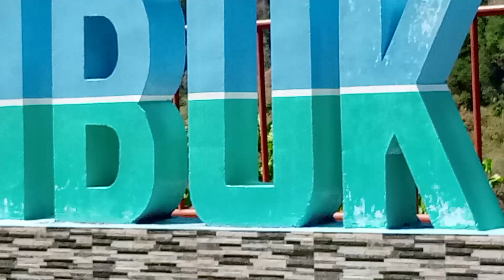Road Trip Towards Ambuklao mountaintop view baguio benguet // Li Pie Channel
Natupad na rin itong matagal kong gustong puntahan kasama ko tropa. Gusto ko pa rin balikan ang Dam. Sana po magustuhan ninyo ang video. Maraming salamat po sa suporta niyong lahat.